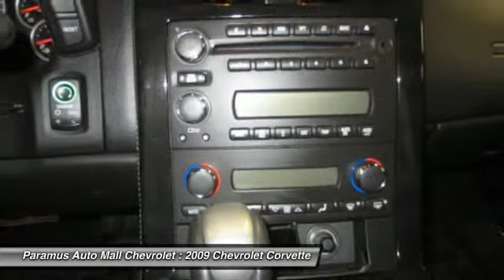2009 Chevrolet Corvette Paramus NJ 07652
2009 Chevrolet Corvette

This vehicle is located at:

Paramus Auto Mall Chevrolet
194 Route 17 North